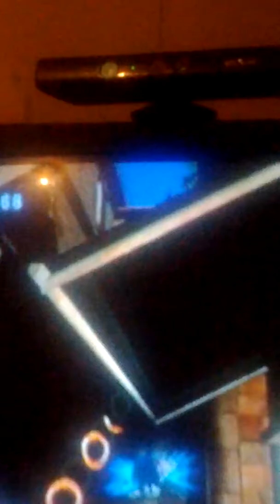Modern Rooftop Run (High Flying Groove)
Sonic Generations On Xbox 360